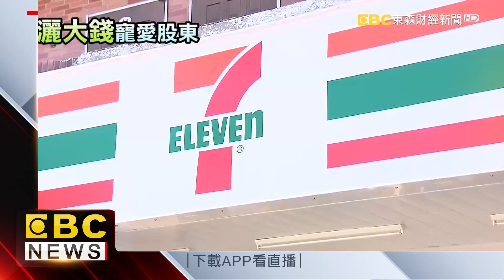破天荒！ 統一企業發給股東1500元購物金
超商龍頭統一企業碰上50周年慶，破天荒的發放1500元網路購物金給股東，算一算總共要花上2億元，而鴻海更是大手筆每人發6.6萬購物金。這看似企業灑大錢寵愛股東，但背後打的其實是行銷牌，學者分析，這樣不僅提升商品知名度，更增加網購平台聲量，就是筆穩賺不賠的生意。